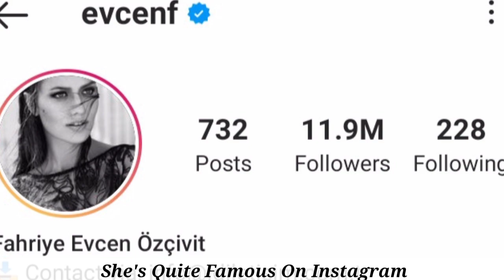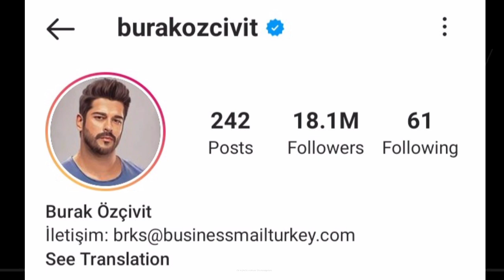Burak Özçivit VS Fahriye Evcen, Lifestyle Comparison 2021,Neth Worth,Height,Weight,Fact || Global Tv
She was born on 4 June 1986 in Solingen, Germany to Turkish immigrant parents. Her maternal family is of Circassian descent, while her paternal family is of Turkish descent from Kavala, Greece.At young age while she was on a vacation in Turkey, she took part in a program of Oya Aydoğan, who introduced her to producer İbrahim Mertoğlu.While she was studying sociology at Düsseldorf Heinrich-Heine University, she received an offer to work on a TV series as an actress, and Evcen moved to Istanbul. One of her first prominent roles was that of the character of Necla on the TV series Yaprak Dökümü. Her first cinematic debut with the movie Cennet, released in 2008, and at the same year she was cast in a leading role in the movie Aşk Tutulması. As Evcen had not finished her studies in Germany, she enrolled in Boğaziçi University and studied history.She later played the character Feride in the TV series Çalıkuşu produced by TİMS Productions.She later acted in the movie Aşk Sana Benzer. In 2017 she acted in the TV series Ölene Kadar opposite Engin Akyürek and also played in the movie Sonsuz Aşk.

Burak Özçivit was born on 24 December 1984 in Istanbul, Turkey. He studied from Kazım İşmen High School. Graduated from Marmara University, Faculty of Fine Arts, Department of Photography.